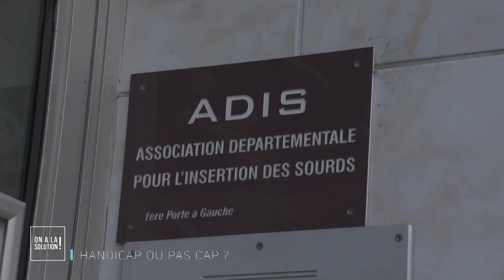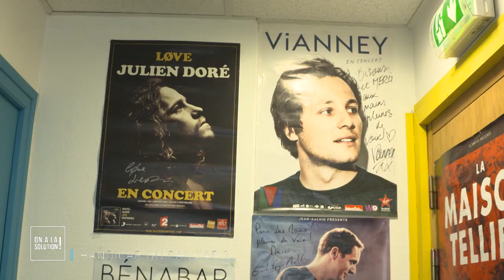EXTRAIT émission " On a la solution" novembre 2018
Reportage "les mains pleines de voix" dans l'émission "On a la solution" sur France 3. A voir ou à revoir !